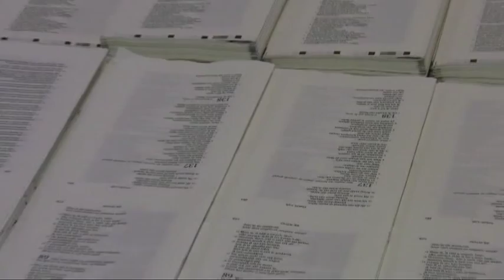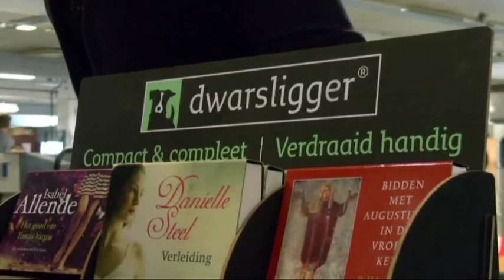GPTV: Feest bij Drukkerij Jongbloed Heerenveen (150 jaar)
Twee dagen feest bij Jongbloed in Heerenveen. De 150 verjaardag van de drukkerij werd gevierd met 2 open dagen, waarin het publiek een kijkje kon nemen in het bedrijf. Het weekend trok duizenden nieuwsgierigen. Het begon allemaal met een kleine advertentie in de Leeuwarder Courant in 1862 waarin Auke Jongbloed bekend maakte dat hij een onderneming startte in kantoor en schrijfbehoeften. Nu is Jongbloed een bedrijf met ruim 150 medewerkers dat zich mag rekenen tot de digitale voorhoede in de uitgeverswereld. Ze hebben dit bereikt door zich door de jaren heen te concentreren op de kernactiviteit: het uitbrengen van Bijbels en bijbehorende concepten. Daarbij is het bedrijf steeds op zoek naar nieuwe grenzen en mogelijkheden. Denk daarbij aan Serious gaming, apps en de Dwarsligger. Uiteraard was er op de open dagen de mogelijkheid om het productieproces van de Bijbel van dichtbij te bekijken, maar er was m鳬r! De bezoekers werden in de gelegenheid gesteld om zelf aan de slag te gaan tijdens workshops, publiek kon de uitgevers vragen stellen en er waren de hele dag door presentaties en lezingen.